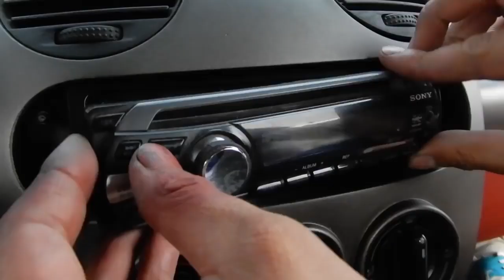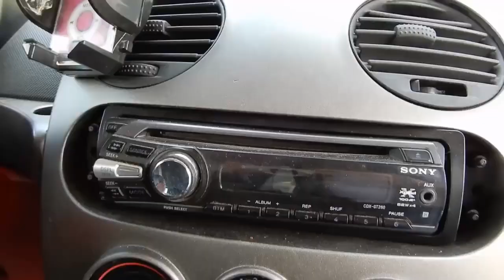TRUCOS || cómo PINTAR el TABLERO de tu coche con AEROSOL del BARATO *plastico* | PANCHO RU